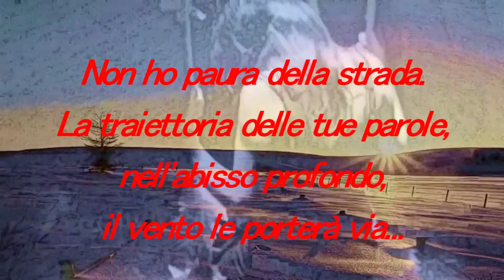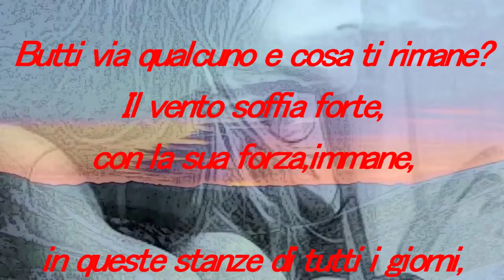Sul Tuo Tappeto Volante - Valeriano Gaibazzi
Non ho paura della strada.
La traiettoria delle tue parole,
nell'abisso profondo,
il vento le porterà via...

E questo vento freddo,
in questo istante oscuro,

in queste stanze di tutti i giorni,
sul tuo tappeto volante,
in questo taxi per le galassie.

Butti via qualcuno e cosa ti rimane?
Il vento soffia forte,
con la sua forza,immane,